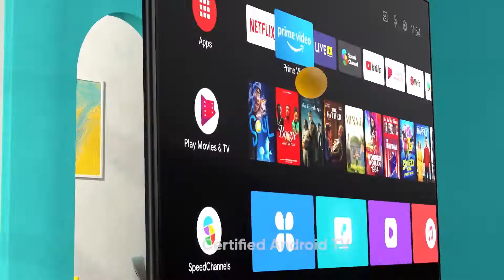Realme Smart TV FHD | Official trailer